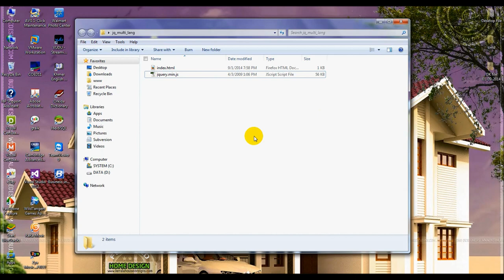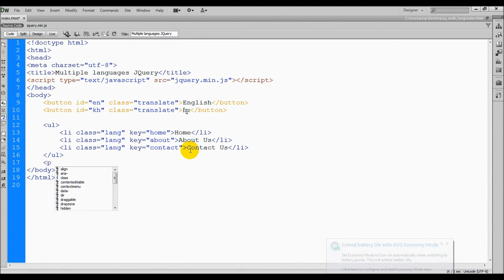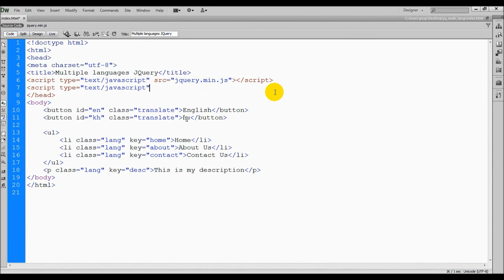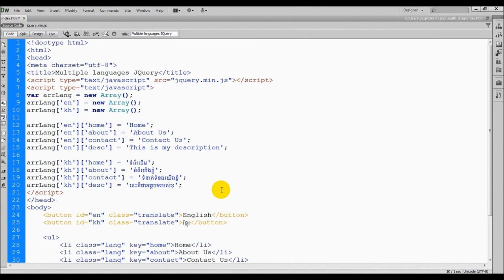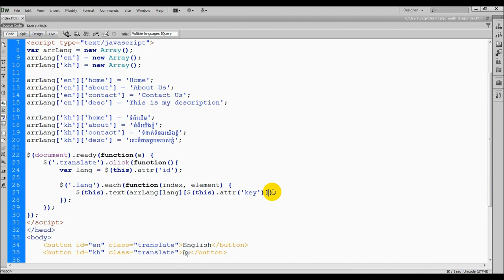Multiple languages using jquery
Build multiple languages in webpage by using jquery without refresh page